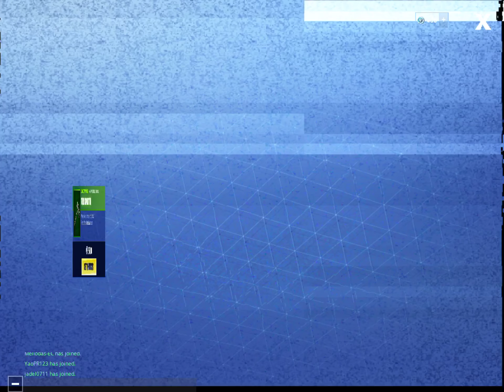Fortnite *New Hayseed Skin & Sunflower Skin + *New Back Bling & + *New Pickaxe